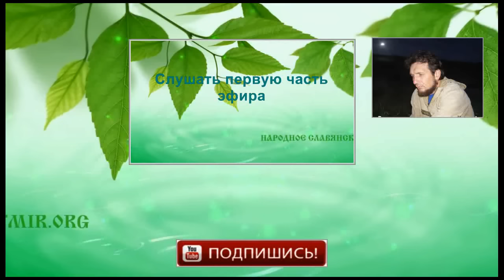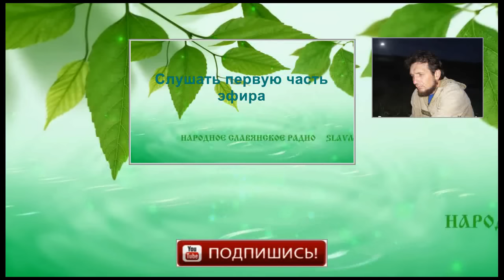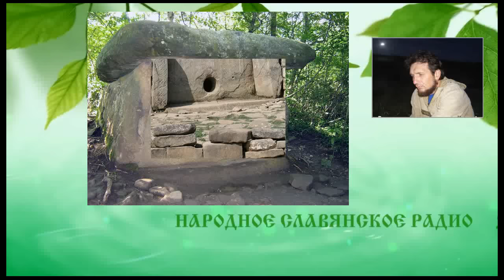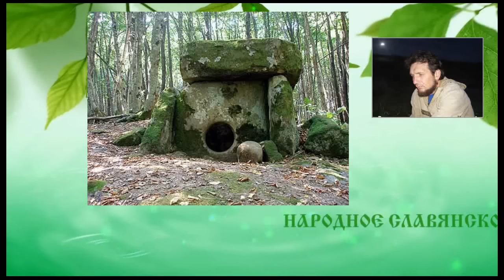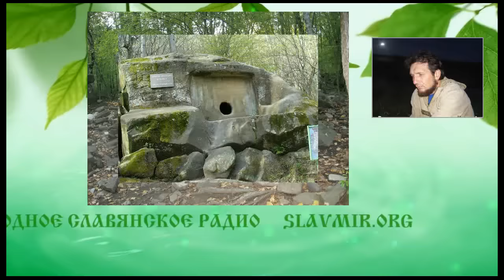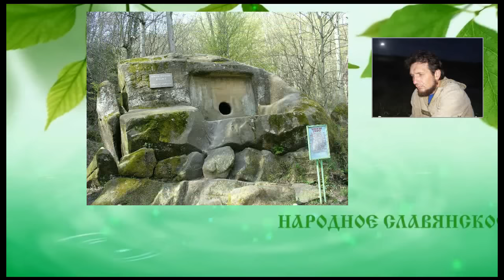Секретное назначение древних дольменов. часть 2(ответы на вопросы)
продолжение эфира от 30 сентября 2015 года с Вадимом Чернобровом, ответы на вопросы слушателей

В эфире Вадим познакомил нас с результатами тридцатилетних исследований дольменов в России и за рубежом. Рассказал об экспериментах с дольменами, о найденных подземных дольменах, и их современных аналогах.

Дольмен — это древнее мегалитическое сооружение в виде большой, чаще всего симметричной, полости в скале или каменного ящика, иногда накрытого плоской крышей-плитой, с круглым отверстием в одной из стен, происходит от бретонского слова tol — «стол» и men — «камень».
Вес верхней каменной плиты часто достигает нескольких десятков тонн, размеры — до десятка метров. Назначение достоверно не известны.

Среди гипотез встречаются самые различные версии и варианты назначения дольменов: места захоронений и жертвоприношений, места для медитаций и зачатия детей, антенны для приёма телепатических мыслесигналов из космоса и т.д.

Бытует мнение, что каменные сооружения — это источники или хранители каких-то древних знаний, но единого мнения об этих знаниях не существует. Самой подтверждаемой за десятилетия исследований является версия оборонительных сооружений.

Помимо всего, до сих пор не выяснены точные способы строительства дольменов. Не известно, в каком состоянии находятся эти сооружения сегодня. Если они частично разрушены, утратилась ли их функциональность, и насколько?

К счастью, некоторые секреты дольменов не забыты и с успехом применяются людьми, начиная с начала 20-го века. Возможно, что при помощи современных технологий нам удастся разгадать назначение древних технологий.

В средствах массовой информации неоднократно сообщалось, что в районах месторасположения дольменов часто наблюдаются НЛО и различные аномальные явления.

Насколько эти и другие стереотипные представления о дольменах верны?

Об этом, и о многом другом мы поговорили в живом эфире 30 сентября 2015 года, в 20 часов по Московскому времени.

P.S.
В видео огромное количество красочных фотографий дольменов Кавказа.

Произведение «Секретное назначение древних дольменов. часть 2(ответы на вопросы) » созданное автором по имени Народное Славянское радио, публикуется на условиях лицензии Creative Commons «Attribution» («Атрибуция») 4.0 Всемирная.